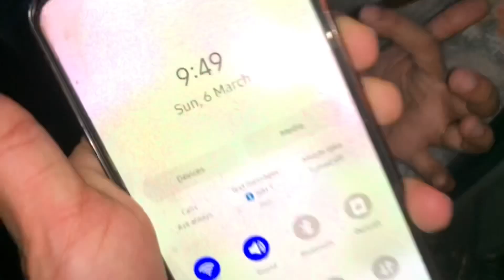RIDE LAINAY KAI BAAD MAMA BEHOOSH 🎢😰|DAR GAI MAMA| vlog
Hope you like the video keep supporting us

Itxahmed__

Allah hafiz